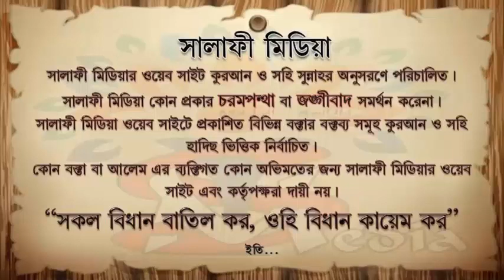সেজদায় যেকোন কিছু চাওয়া যায় কিনা ᴴᴰ┇ শাইখ আখতারুল আমান মাদানী